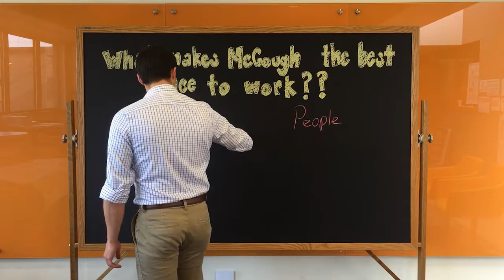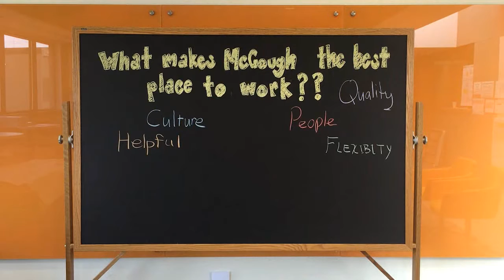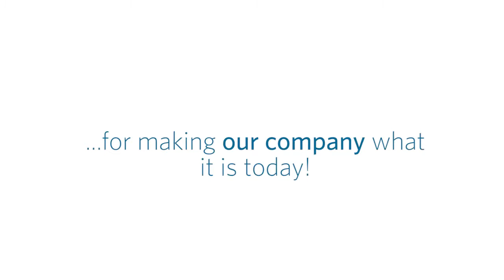McGough Construction | Best Place to Work 2016